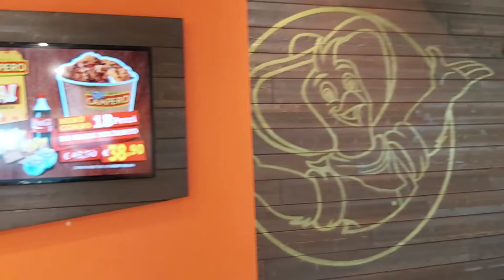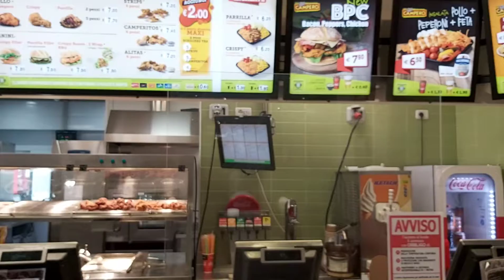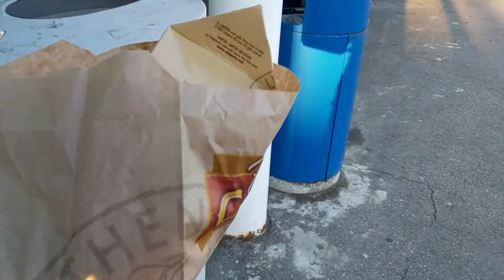Pollo Campero Castellanza Italia 😋🍗🍟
Nuestro Primer Video Oficial.
No olviden darle un LIKE al video